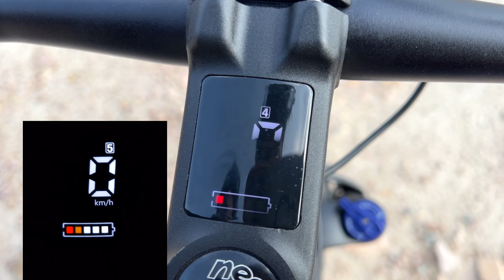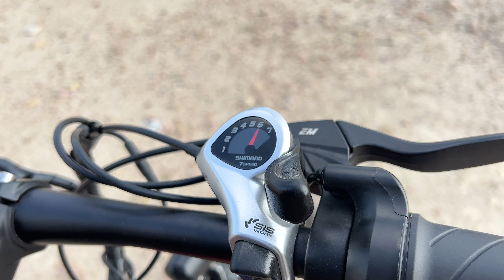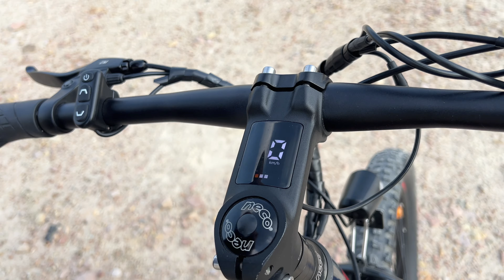Best Electric cycle in India | EMotorad T-Rex+ V3 With 50k.M Range Launch Full Review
Best Electric cycle in India | EMotorad T-Rex+ V3 With 50k.M Range Launch Full Review  @e_motorad  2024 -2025
The EMotorad T Rex+ V3 Electric Cycle is designed for adventure enthusiasts seeking versatility and performance. Equipped with a powerful electric motor, it offers smooth rides on various terrains, from city streets to rugged trails. Its robust frame ensures durability, while the high-capacity battery provides impressive range, allowing for longer journeys without worry.

Key features include:

Powerful Motor: Delivers strong assistance for uphill climbs and challenging routes.
Long Battery Life: Enjoy extended rides with a high-capacity battery that supports quick charging.
All-Terrain Tires: Designed for optimal grip and stability, making it suitable for diverse landscapes.
User-Friendly Display: Monitor speed, distance, and battery status easily.
Adjustable Components: Tailor the fit and feel to your preference for maximum comfort.

EMotorad T Rex+ V3 Electric Cycle
What's the new features in? EMotorad T-Rex+ V3

Offline available at your nearest dealership stores | find the nearest store

Best Electric Cycle for men
trex plus price
trex + Range
What is the top speed of the EMotorad T-Rex?
Emotorad t rex+ v3 review
Emotorad t rex+ v3 battery
trex + charging time